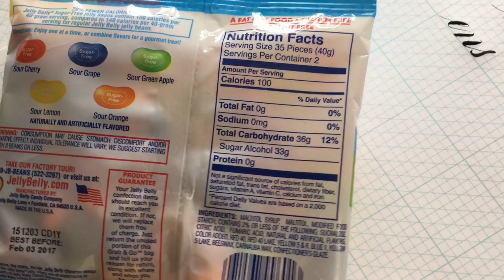Weight Watchers | The Daily Eats - Smart Points 3/24/16 lights out!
Update on the footlong sub - I ate 1 and 1/2 servings (so 6" and 1/2 a 6") so I didn't go into my weeklies!!!

Daily Smart Points:  37
Breakfast:  6SP
Lunch:  7SP
Dinner:  20SP
Snack:  4SP

37/37 Used